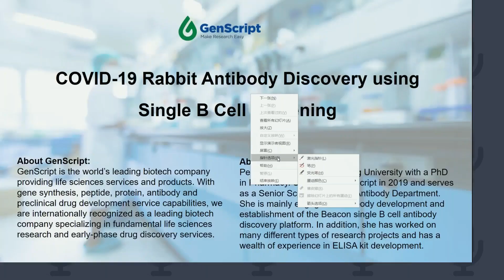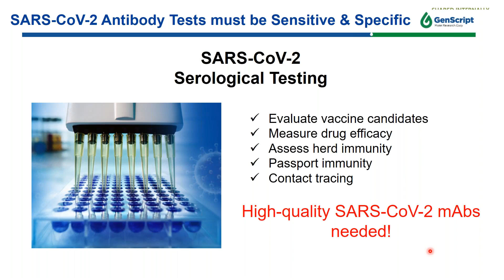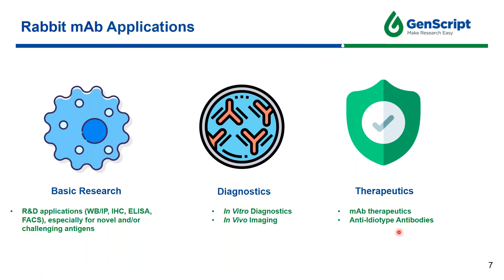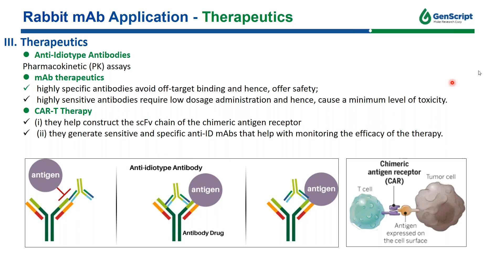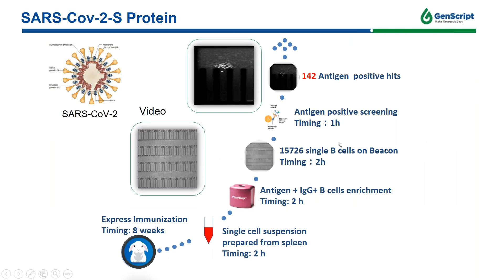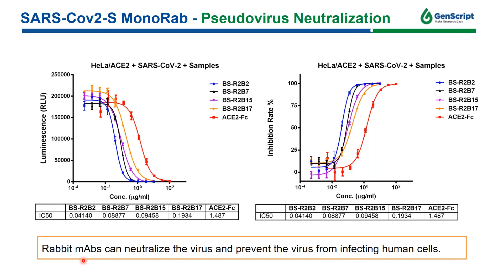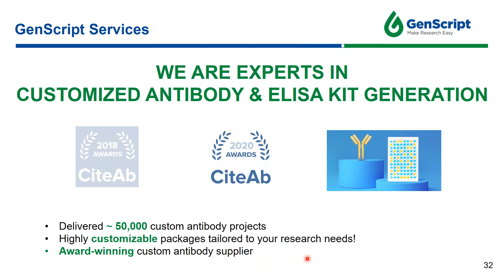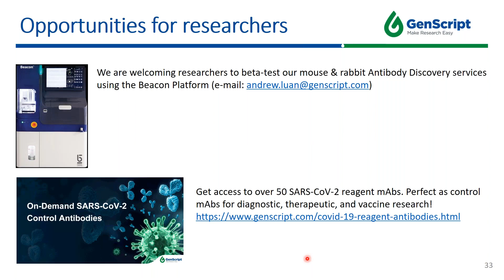COVID-19 Rabbit Antibody Discovery using Single B Cell Screening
In working towards developing a COVID-19 antibody testing solution, we generate rabbit monoclonal antibodies (mAbs) towards the SARS-CoV-2 RBD domain.